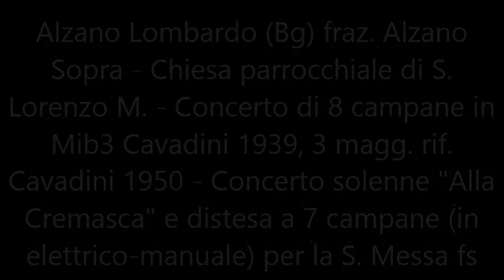Le campane di Alzano Lombardo (BG) fraz. Alzano Sopra - Parrocchia - Concerto "Alla Cremasca"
Alzano Lombardo (Bg) fraz. Alzano Sopra - Chiesa parrocchiale di S. Lorenzo M. - Concerto di 8 campane in Mib3 Cavadini 1939, 3 magg. rif. Cavadini 1950 - Doppio sistema solo per quanto riguarda il suono a tastiera - Concerto solenne "Alla Cremasca" e distesa a 7 campane (in elettrico-manuale) per la S. Messa festiva.